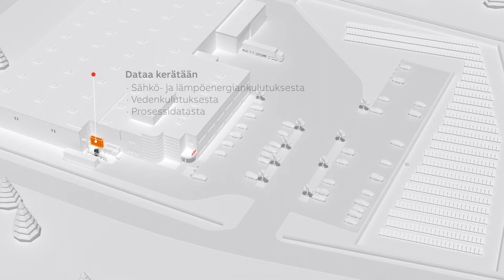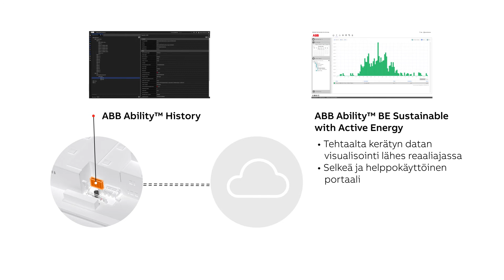ABB Mission to Zero - Porvoon digitalisaatioratkaisu